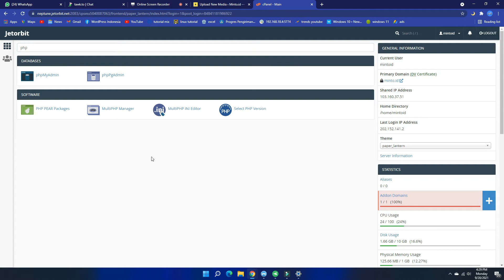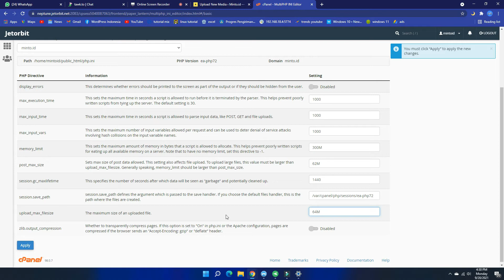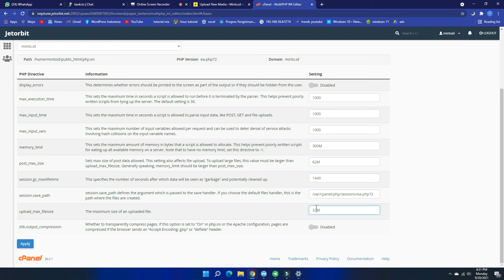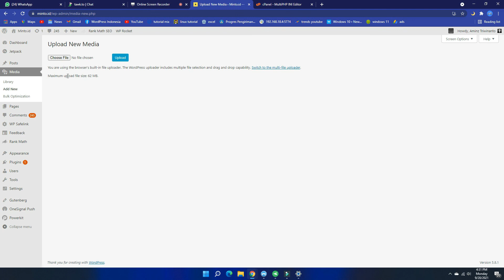Cara Mengubah Batas “Maximum Upload File Size” di WordPress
Cara Mengubah Batas “Maximum Upload File Size” di WordPress  - ketika anda ingin mengupload file yang besar namun ternyata fitur upload di wordpress memiliki batas maksimal yang sedikit tentu sangat merepotkan.

JAdi pada video kali ini saya akan membahas Cara Mengubah Batas “Maximum Upload File Size” di WordPress